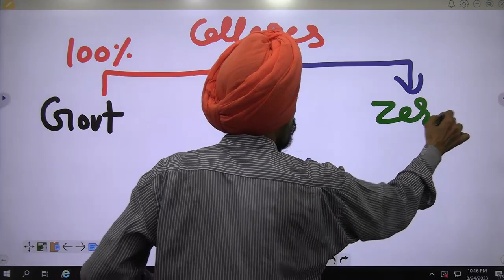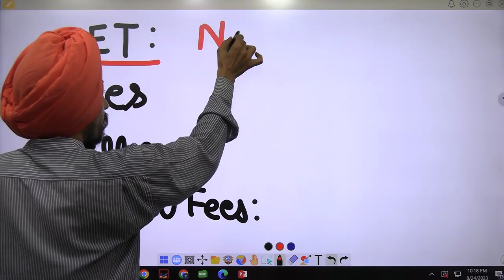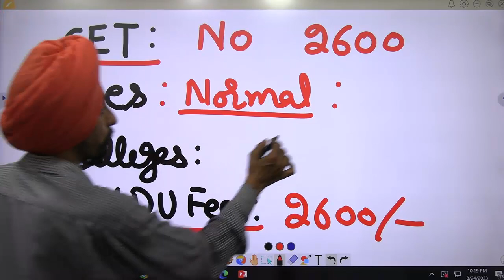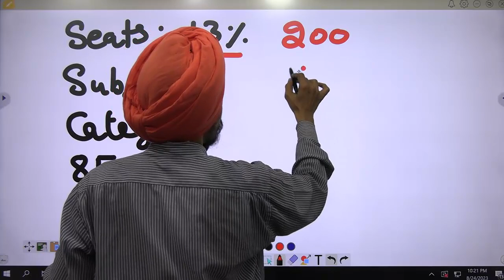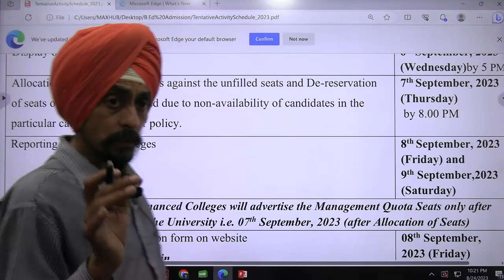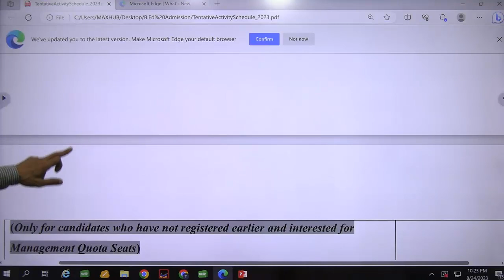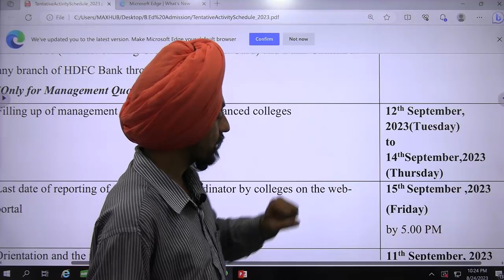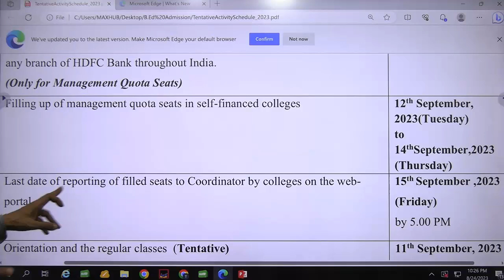management quota SEATS counselling AND ASPECTS l Punjab B.Ed. Admission 2023-24 l Dr. Tirath singh